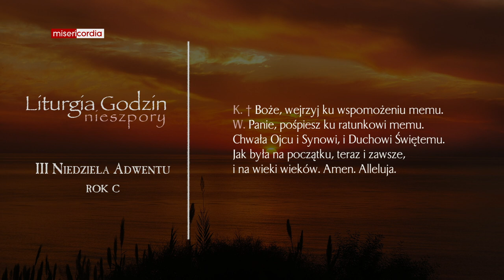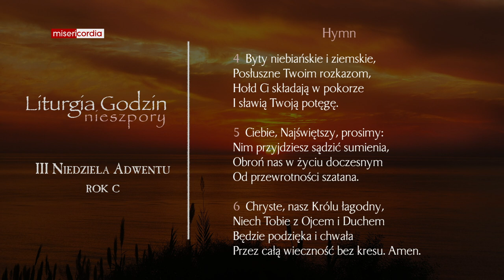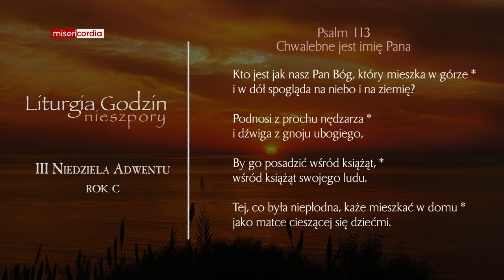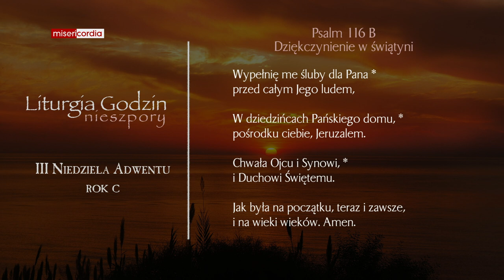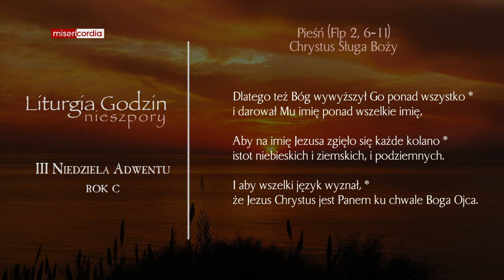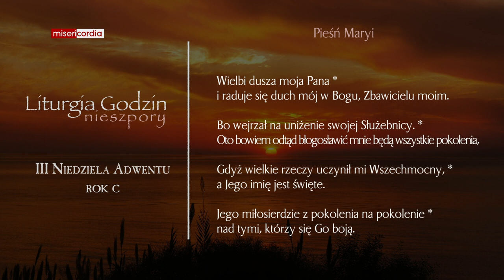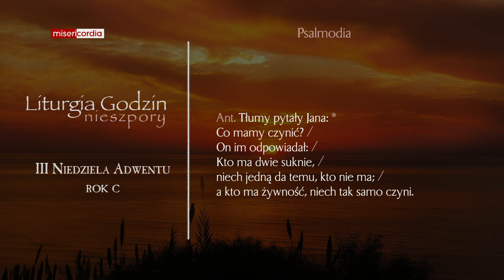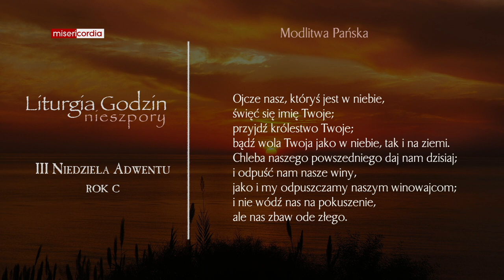Liturgia Godzin | I Nieszpory | III Niedziela Adwentu (rok C)